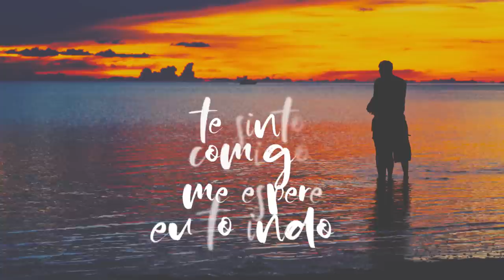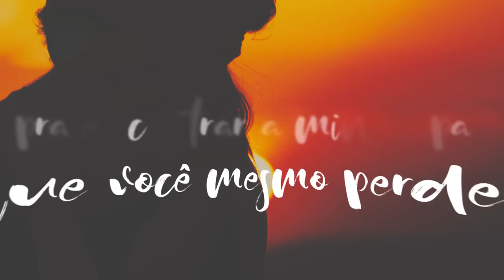Te Quis de Cara – Márcio Moreira & Lia Sophia (Lyric Oficial)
Letra
TE QUIS DE CARA
(compositores: Márcio Moreira e Luiz Lopez)

Te querer, eu te quis de cara
Feito bala quando dispara
Tão veloz que até se perdeu
No caminho entre você e eu

Rara dor que não se compara
Ao amor que se derreteu
No calor que me prometeu

E agora o frio que faz
Não esqueço jamais
Do beijo que não me deu

E agora como é que faz
P'reu encontrar a minha paz
Que você mesmo perdeu

Te quero comigo
Bem mais que amigo
Se for eu não ligo
Me dá teu abrigo

“te amo” Te digo
Eu tento e consigo
Quem sabe um sorriso
Já sirva de alivio

Me mostra o caminho
Que eu vou te seguindo
Te sinto comigo
Me espera eu tô indo
embora

Ficha Técnica:
Guitarras e produção:
Luiz Lopes
Bateria:
Richard Frainer
Sopros:
Rafael Oliva
Sandro Augusto de Oliveira
Heber Corrêa

Direção Lyric:
Farah Bucater